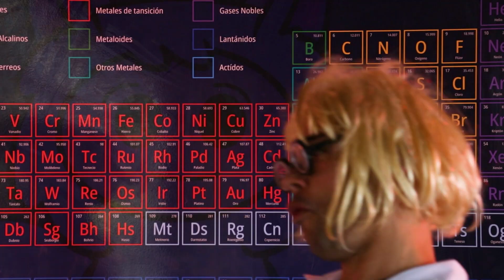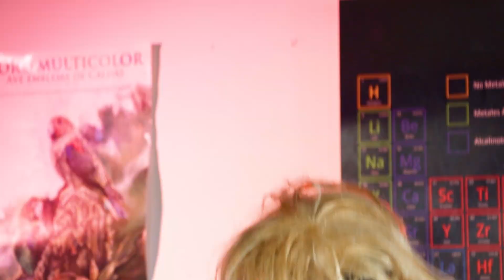Diverti2 // Tensión superficial del agua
Aprende a hacer experimentos con Migue y el profesor inventillo.